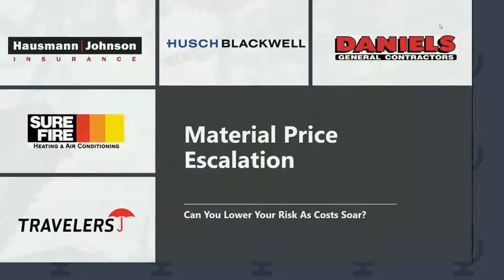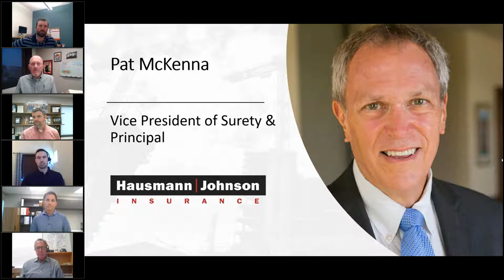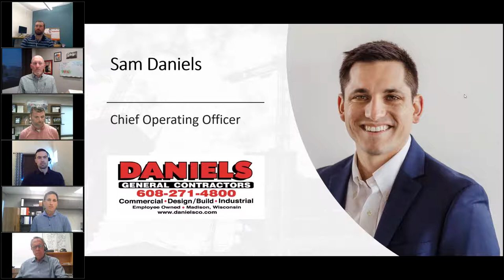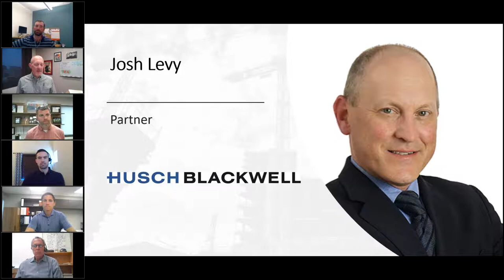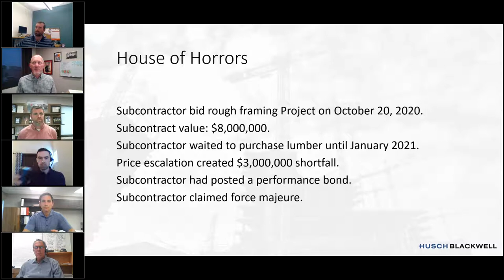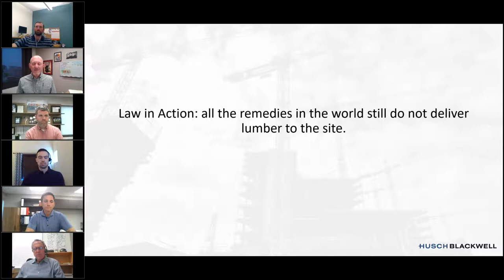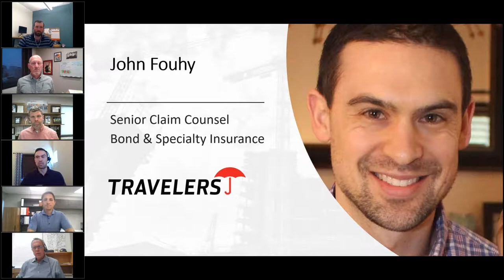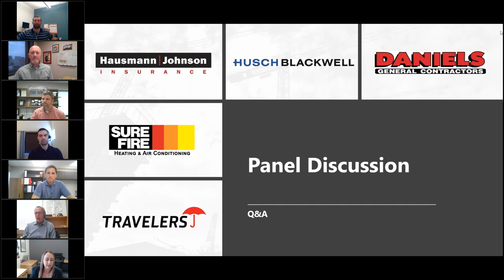Material Price Escalation: Can You Lower Your Risk As Costs Soar